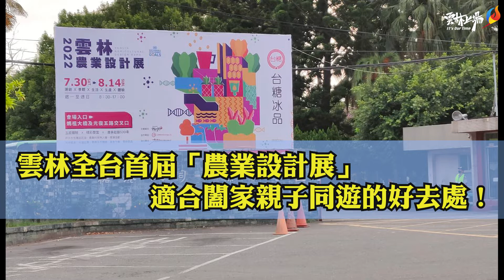雲林全台首屆「農業設計展」快閃北港校園宣傳 即日起豐富農趣體驗開放報名 適合闔家親子同遊的好去處！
雲林縣政府主辦全台灣首屆「雲林農業設計展」即將登場，這是一個透過「農業設計」方式，以「雲林農業價值」為核心，從生活、藝術及文化等面向切入，期望以「設計」驅動農業創新與地方創生，重新翻轉一般大眾對農業既有印象。

「雲林農業設計展」從農業在地面貌探討地方輪廓，將農業「層次感」、「跨域性」、「文化性」、「創新性」四個元素融入策展概念，以藝術設計的手法，加上設計的語彙，傳遞農業知識與精神，打破農業想像。縣長張麗善今(14)日下午再率縣府及策展團隊前往北港鎮南陽國小舉行活動展前說明會，希冀讓更多地方單位及民眾認識活動辦理主軸，誠摯邀請各界主動參與即將盛大展開的雲林農業設計展。

縣長張麗善表示，這將會是一場不一樣的展覽，農業是雲林的重要產業，也是國家糧食的重要來源，我們希望透過展覽的方式，帶領大家認識雲林農業豐富樣貌和糧食的重要性；運用設計的方式，呈現雲林農業的創新與未來。活動時間將於7月30日(六)至8月14日(日)，為期16天，活動地點在雲林縣北港鎮的北港糖廠，歡迎本縣縣民和外縣市的民眾於活動期間一同來參加，順便來雲林走走玩玩。

今日展前說明會作為活動的重要預告，特別來到雲林縣北港鎮南陽國小，不僅展現農業設計、城市活力，更生動地展現豐富農趣體驗，包含快閃示範五色米飯糰在地食材創意好米學、摺疊花生糖經典北港特色小吃手作、釀造醬油雲林燒烤必備這味、手綁苔玉老幼共學綠色農業等體驗活動，更貼近大小朋友推廣雲林農業特色。現場同時宣告本次活動豐富體驗課程，即日起正式開放線上登記報名，歡迎至活動官網查詢：

縣長張麗善強調，在疫情嚴峻的時代，雲林的農業也可以很不一樣，本次活動以「北港糖廠」作為活動場地，我們利用舊倉庫群打造六大主題展館，包含:維度空間(蔬果主題館)、養氣食光機(健康生活館)、知稻˙好米學(稻米主題館)、大菜市(雲林產銷館)、漁牧未來式(漁牧主題館)、農村美術館(設計美學館)表現農業主題。此外，周邊農田也規畫為農業景觀專區，呈現玉米、花卉迷宮、浪漫花海、稻草捲景觀等；展覽期間安排，平假日15場多元展演，超過500場的體驗課程規劃，從料理課程認識在地食材應用，農學體驗農廢創作，植物課程認識生態觀察，豐富有趣又富教育性，非常適合闔家親子同遊。

•    活動時間:111年7月30日(六)-8月14日(日) 每日8:30-17:00，共16天

•    活動地點:北港糖廠(雲林縣北港鎮光復路2號)

•    會場入口:馬祖大橋及光復五路交叉口

相關活動資訊請查詢「雲林農業設計展」活動網站及粉絲專業，有完整活動訊息。